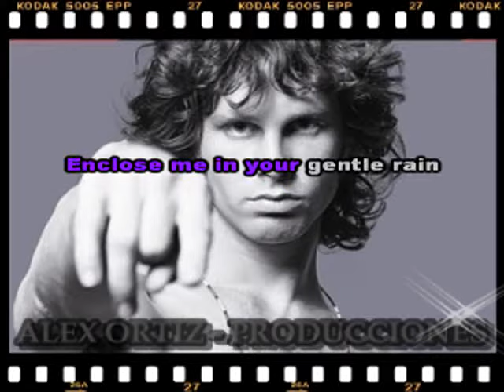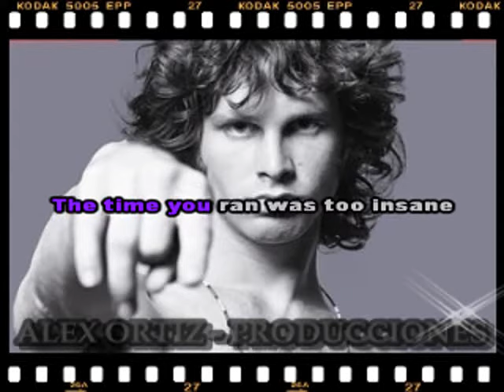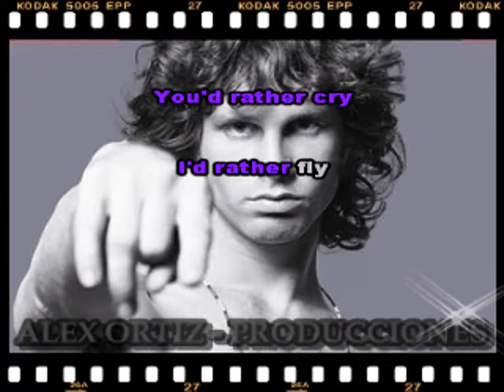THE CRYSTAL SHIP KARAOKE THE DOORS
EXITO DEL GRUPO THE DOORS EN KARAOKE ... DISFRUTEN.